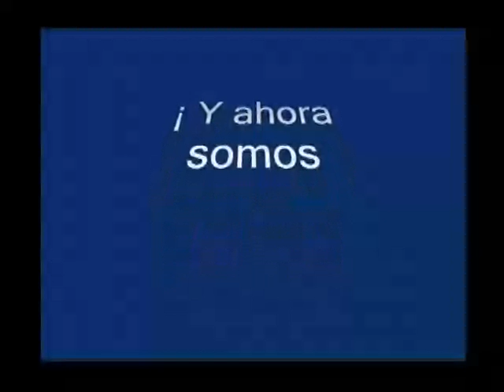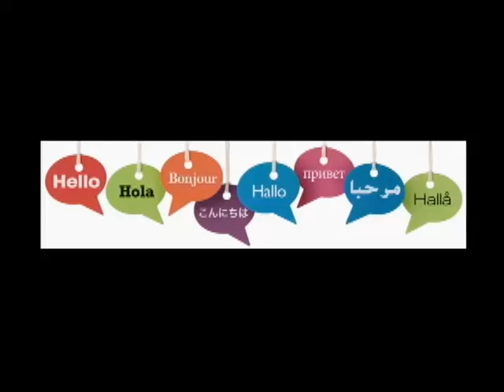20140908-CE1415/Nuestros alumnos/EST 37 - La crónica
Nuestros alumnos. EST 37, crónica. Alumnas invitadas: Adriana Michel Castillo Rivas, Diana Montserrat Gómez Jiménez, Jenny Lizeth Andrade Pérez, Rosa Esmeralda Martínez Sánchez, Brashim Alejandra Sánchez Vázquez. Conduce: Susana Argueta. Fecha de emisión: 8 de septiembre de 2014. Este y otros programas los puedes ver